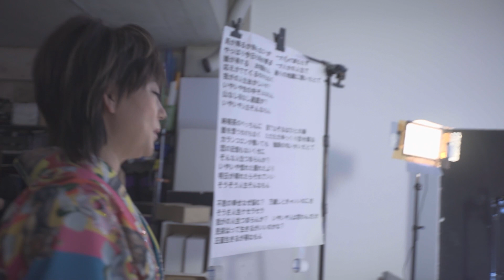三丘翔太『そんなもん人生』（水谷千重子プロデュース）メイキング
水谷千重子プロデュース『そんなもん人生』の制作舞台裏に密着。

三丘翔太「よこはま埠頭 / そんなもん人生」
2021年11月17日 発売

大御所・水谷千重子がトータルプロデュースの両A面シングルで、期待の大器・三丘翔太、覚醒の予感…

【商品データ】
TECA-21057 / 定価：¥1,350（税抜価格 ¥1,227） / シングルCD

テイチクオンラインショップはコチラ

各音楽配信サービス一覧はコチラ